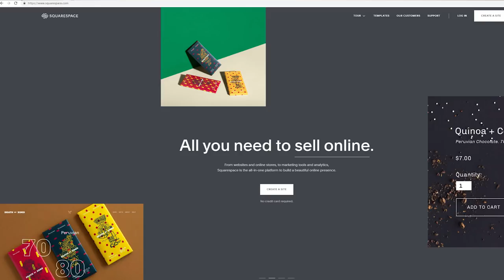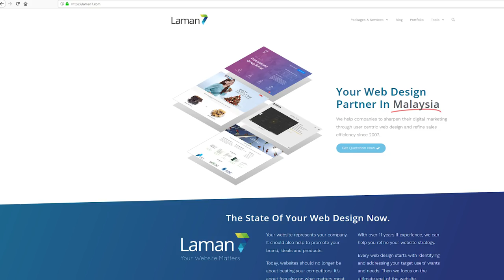(Qibod) Pengenalan WordPress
WordPress merupakan salah satu CMS pembangunan web yang digunakan secara meluas di dunia web. Pada tutorial kali ini, kami berkongsi kaedah pembangunan web dari awal hingga ke pengoptimasian web dan sebagainya menggunakan sistem WordPress.